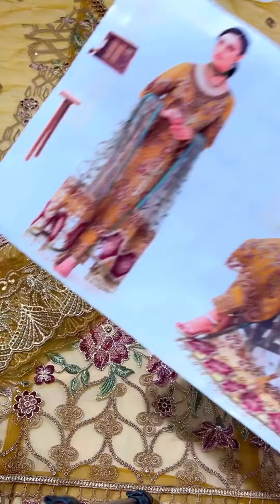Mustard Bridal Organza (UNSTITCHED) Price: 6550/- | Ever Best Collection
Mustard Bridal Organza
Fabric Details
Shirt Organza
Dupatta Organza Ready To Wear
Silk Trouser